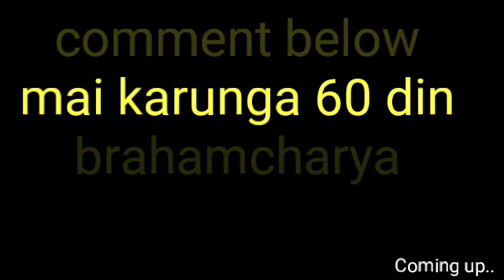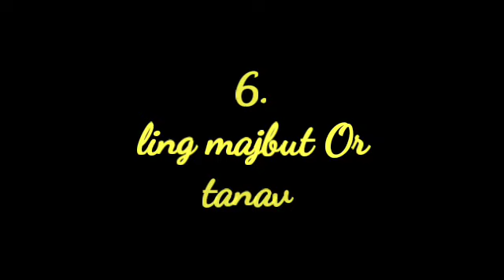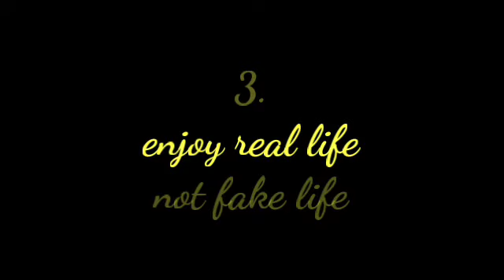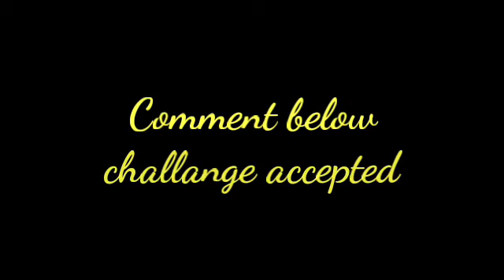60 Days brahamcharya benifits? | क्या होगा 60 दिन ब्रह्मचर्य के बाद?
60 Days brahamcharya benifits in hindi | क्या होगा 60 दिन ब्रह्मचर्य के बाद

aaj ki is video mai ham jaanenge agar koe vyakti 60bya usse jyada din tak brahhamchrya krta hai to use kya 12 fyde ho jate hai.. or ye fyde aapko life mai or aaghe badhne mai madad karte hai to is video mai 60 days challange dia gaya hai.. aasha krta hu aap is challange ko jarur karege or dil se Brahamchari banenge
hare krishna 🙏